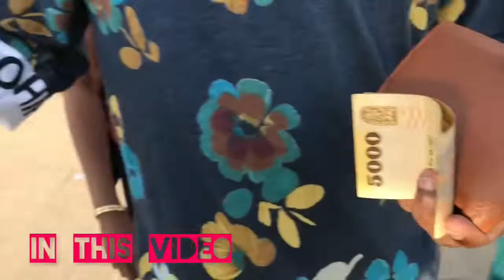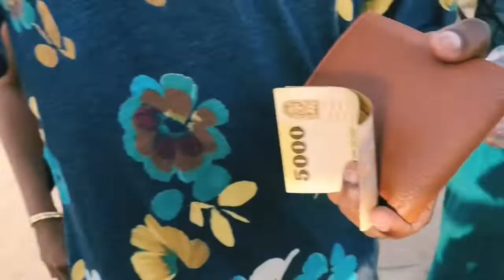Colombo galle face ல் இப்படி எல்லாம் இருக்குமா? 🏝🏖🏝🏖 மறக்க முடியாத மாலை பொழுது🏖🏝😍😍😍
மறக்க முடியாத மாலைப்பொழுது/ galle face /our family /Jaffna/trending/ ssavlog

SSavlog
Tavaling
Beach
Vlog
Family vlog
Jaffana
Comedy
Eating
Trending
Srilankayoutuber
Jaffnacooking